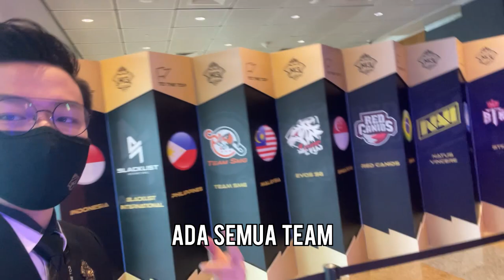M3 GROUP STAGE (M3 Vlog 3)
Join my journey with my fellow casters to day 1 of Groups for the M3 World Championships!
Reminder: TURN CAPTIONS ON (For Indonesian Fans)